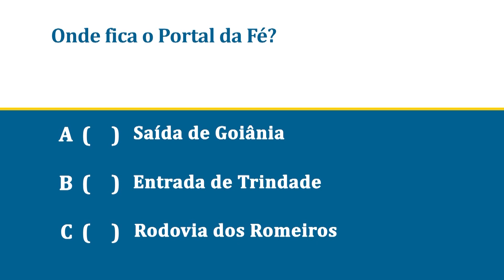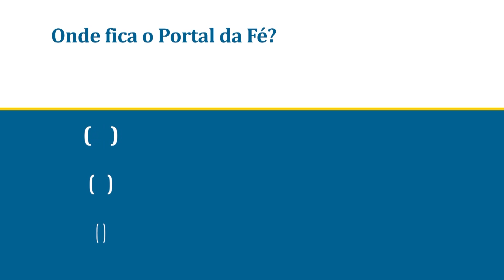Programa Pai Eterno - 22/07/2014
Mãos à Obra - A construção da Nova Casa do Pai continua a todo vapor.
Palavras de Fé - Testemunho de Daisa Pires de Lima, de Goiânia/GO.
Você Sabia? - Onde fica o Portal da Fé?
Mural dos Devotos - Participação de um grupo de muladeiros que esteve em Trindade. São os Amigos do Pai Eterno da cidade de Iporá/GO.
Filhos Peregrinos - Ônibus de várias regiões do país chegam, todos os finais de semana, à Casa do Pai.